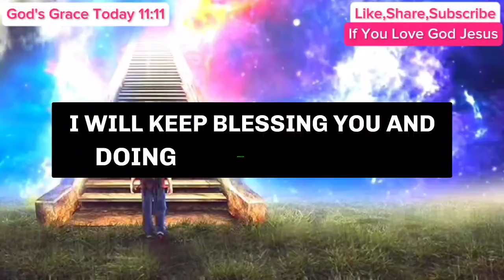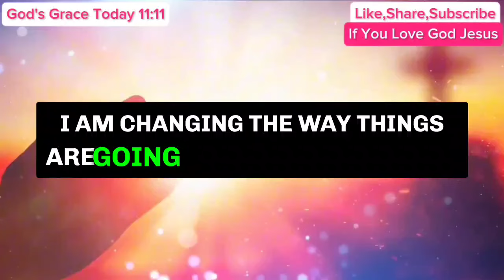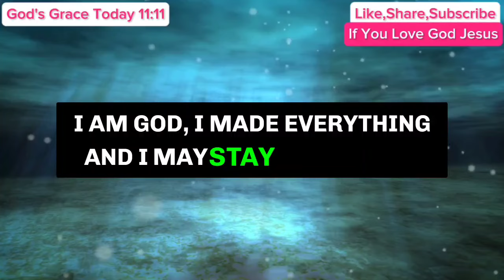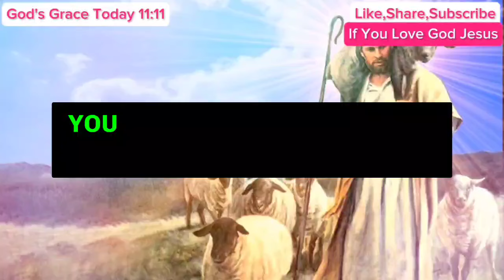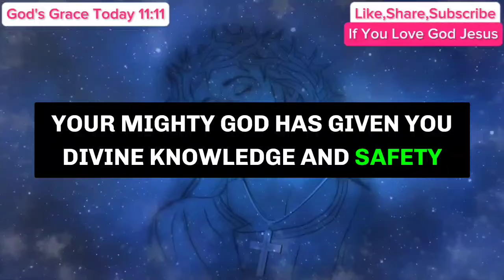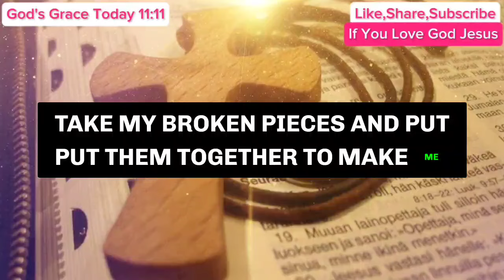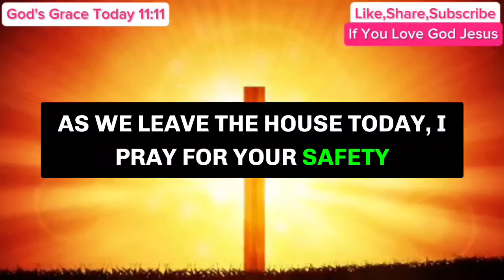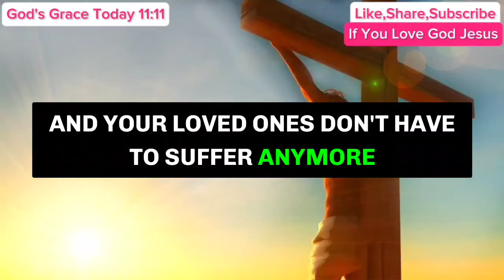11:11😇God Says, You Will Receive New House And New Car But... | Angel Message Today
11:11😇God Says, You Will Receive New House And New Car But... | Angel Message Today | God Message